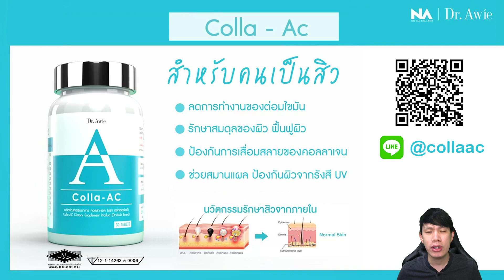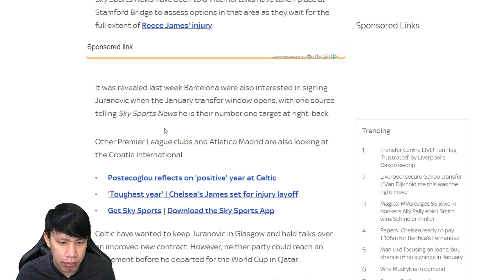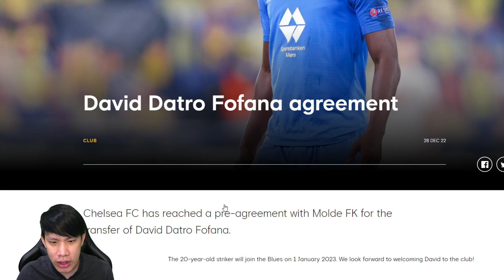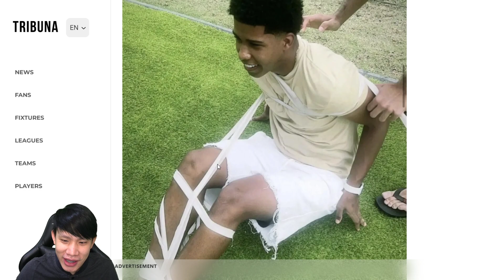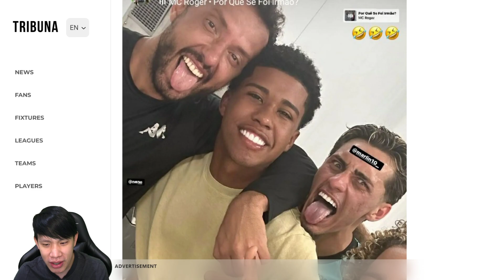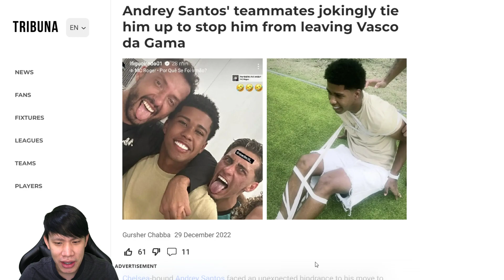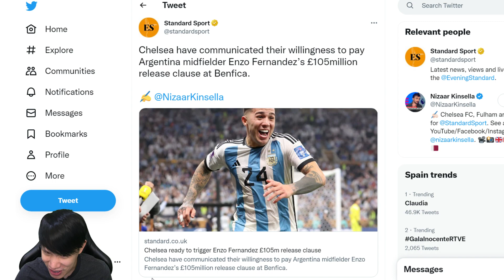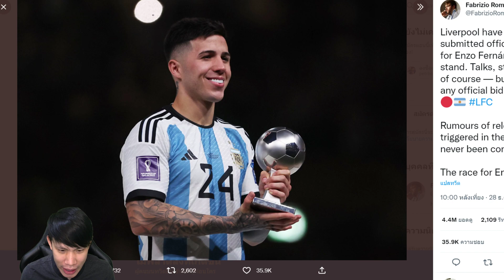สิงห์เล็งซื้อเอ็นโซ่ 120 ล้าน-สนยูราโนวิชแทนเจมส์เจ็บ | สรุปข่าวเชลซี 29.12.65